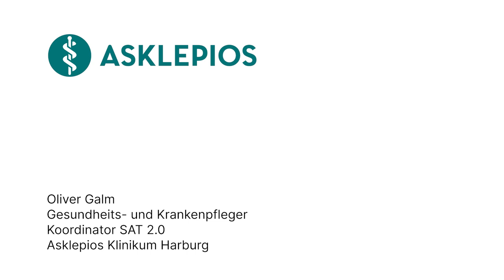Was wird durch die HLthcareApp verbessert? - 60 Sekunden Medizin | Asklepios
Die HLthcareTeamsApp verbessert die Effizienz, Patientenversorgung, Dienstplanung und Kommunikation im Krankenhaus. Sie erhöht die Genauigkeit von Daten, fördert die Patientenbeteiligung und trägt zur Kostenreduktion bei. Oliver Galm, Gesundheits- und Krankenpfleger und Koordinator SAT 2.0 am Asklepios Klinikum Harburg erklärt in diesem Video, inwiefern die HLthcareTeamsApp die Arbeit im Krankenhaus erleichtert und welche Vorteile sie hat.